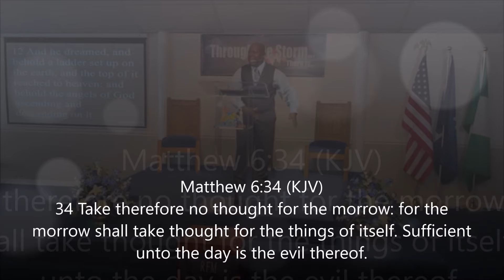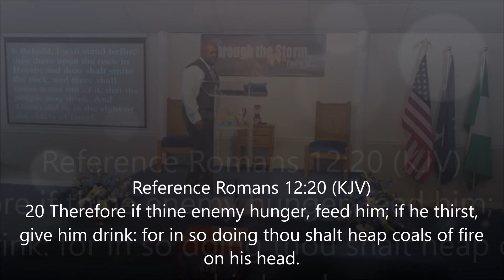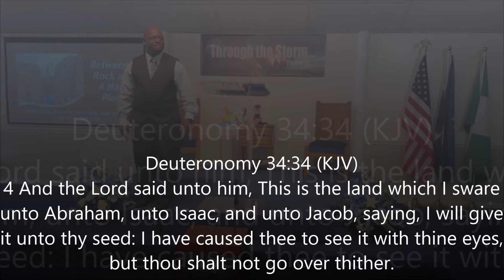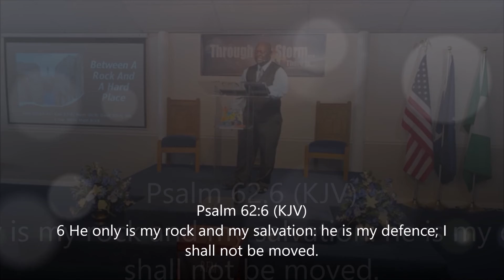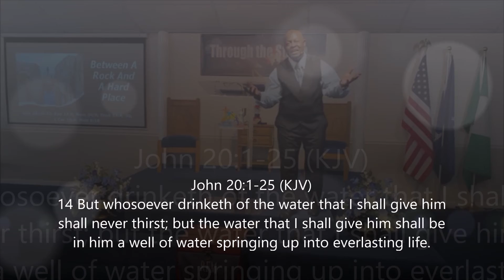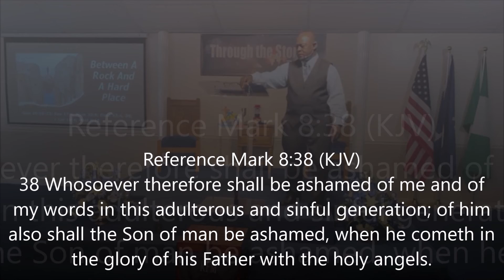Apostle Charlie Jenkins - Between a Rock and a Hard Place - 6/6/21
Apostle Charlie Jenkins teaches us that it doesn’t matter what we’ve gone through or going through, God wants to be THE Rock that hold us up!

Scriptures: Gen 28:10-22; Exo 17:6; Num 20:8; Deut 32:4, 30; 1 Cor 10:4; Matt 6:18 (KJV)

Facebook Pay – Charlie Jenkins Jr.